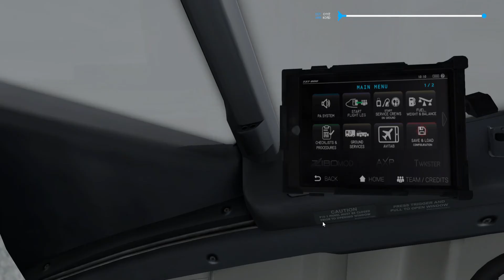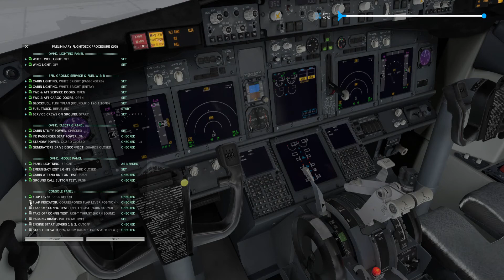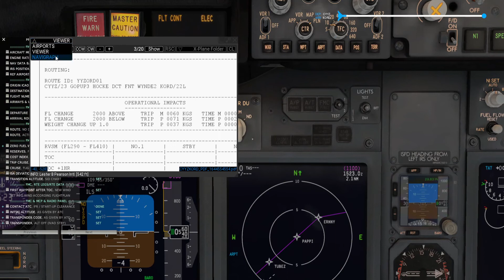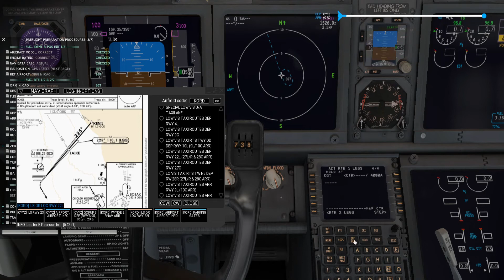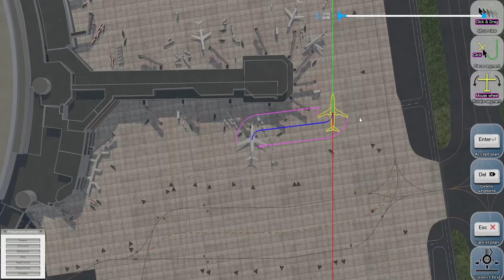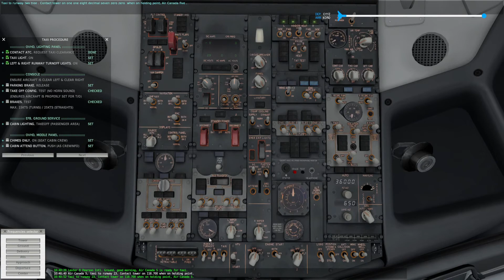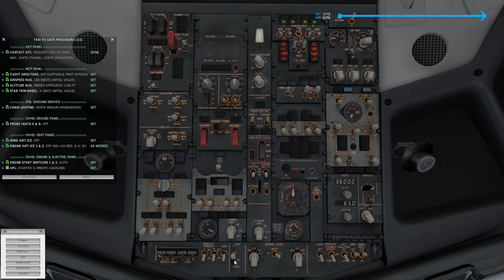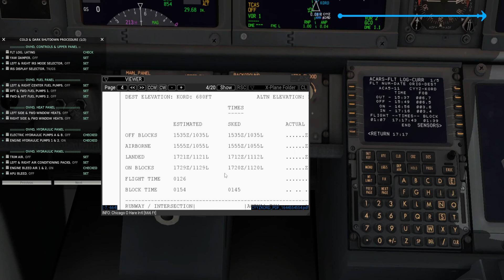【XP11】Canada/Toronto(CYYZ) to Chicago,IL(KORD)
Aircraft
• ZIBO MOD B737-800X (3.51.29)
Addons
•124thATC64
• NAVIGRAPH Charts
•Simple Ground Service
•SAM Jetways

This is my flight log.